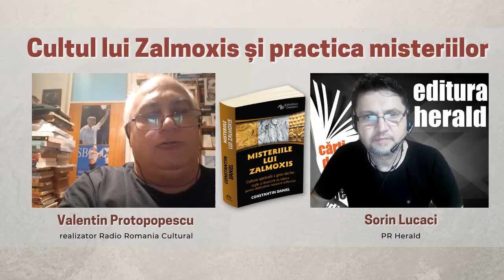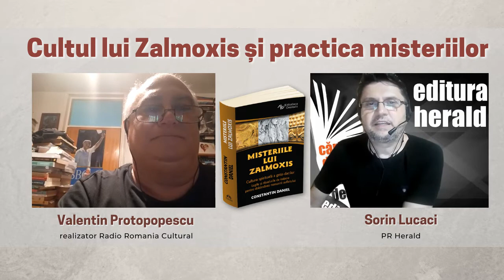Cultul lui Zalmoxis și practica misteriilor - Valentin Protopopescu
Cine a fost Zalmoxis în cultura si spiritualitatea geto-dacilor? De ce numele lui Zalmoxis este strâns legat de practicile spirituale ale misteriilor antichității? Om sau zeu, în jurul numelui și a personalității lui Zalmoxis au fost create numeroase legende, mituri dar au apărut și controverse. Considerat divinitatea supremă a geto-dacilor, așa cum rezultă din izvoarele grecești și latine ale diferitilor istorici antici, Zalmoxis a fost unul din personajele fabuloase ale antichităţii.

Cum înțelegem misteriile lui Zalmoxis și doctrina sa moral-religioasă în contextul ansamblului de credințe geto-dacice aflate la confluența dintre Orient și Occident? Care este legătura dintre Zalmoxis și filosoful grec Pitagora? În relatările sale istoricul Herodot este cel care vorbeşte primul despre o legătură spirituală între misteriile lui Zalmoxis şi cele ale lui Pitagora.

Vineri, 1 octombrie de la ora 19:00 vorbim pe larg despre zeul Zalmoxis și misteriile antice, despre spiritualitatea geto-dacică și noul titlu publicat în colecția Bibliotheca Orientalis, „Misteriile lui Zalmoxis", titlu semnat de orientalistul român Constantin Daniel, într-un interviu realizat de Sorin Lucaci cu Valentin Protopopescu, realizator Radio Romania Cultural.

📖 „Misteriile lui Zalmoxis - Cultura spirituală a geto-dacilor - legile și ritualurile de inițiere pentru dobândirea nemuririi sufletului", Constantin Daniel